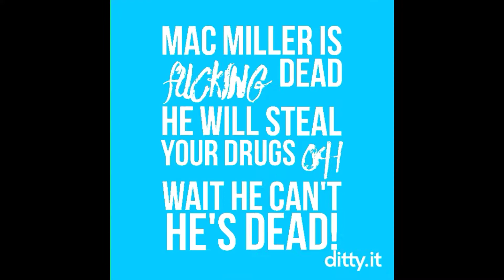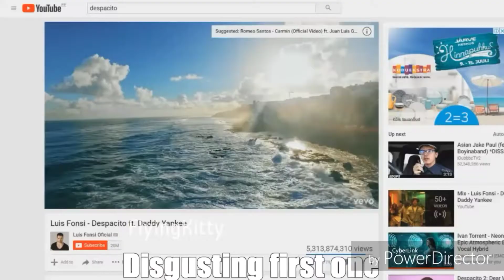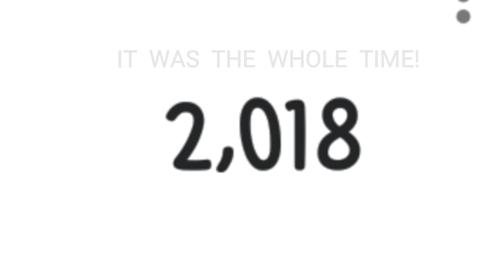Meme Compendium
If you're wondering, I'm in lunch right now